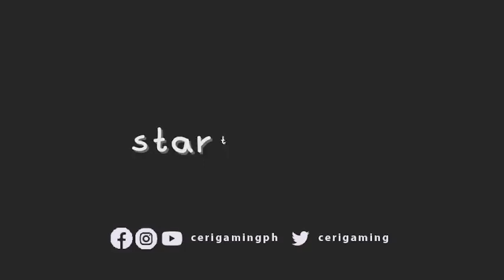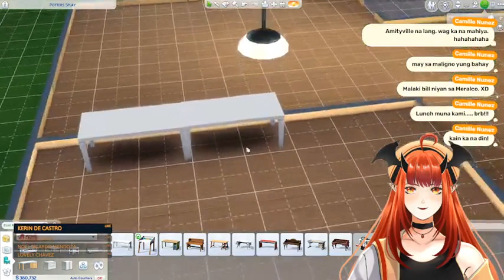The Sims 4 [ Building a house for Choi Seung Cheol ] Part 1